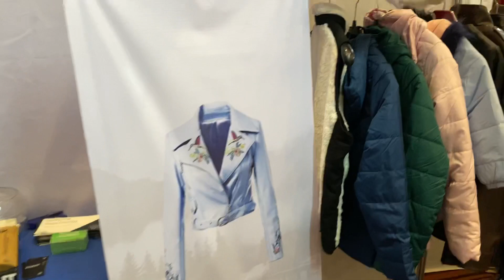Outwear Stall at Life Style Fair in Radisson Blu Ball Room